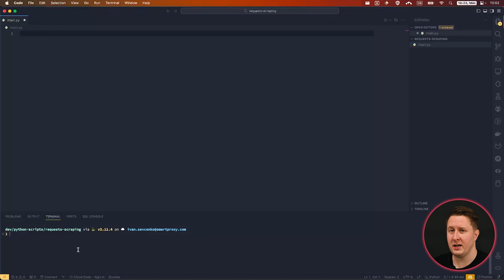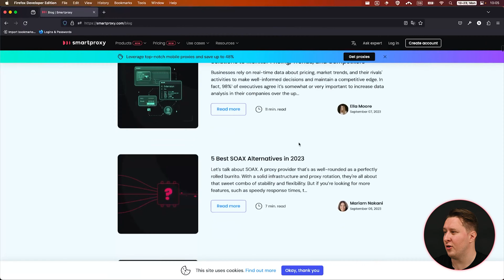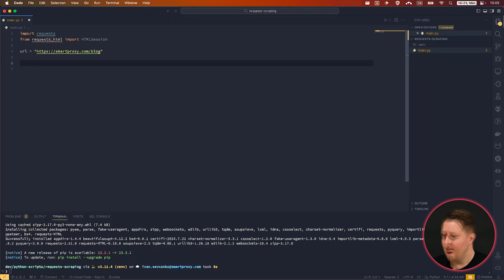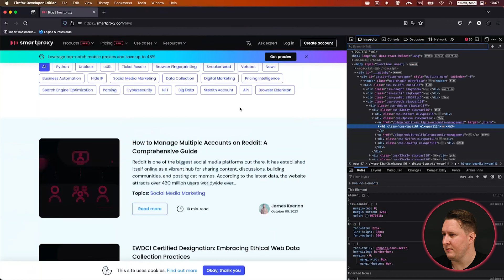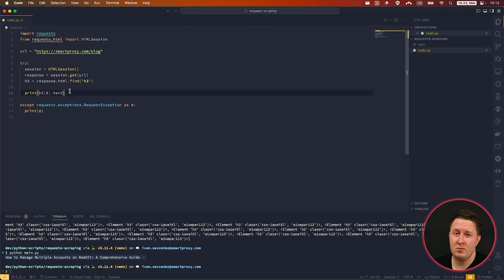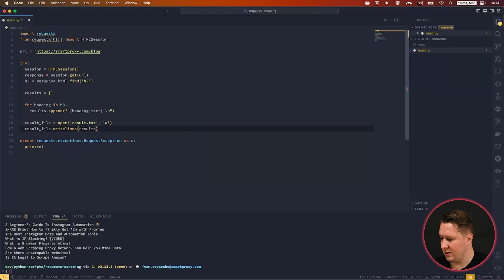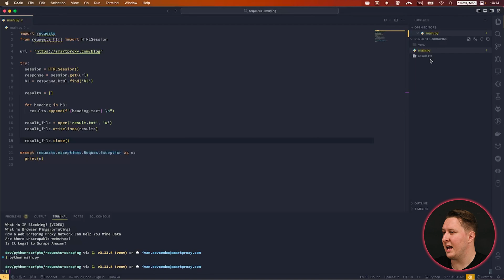Easy Web Scraping With Python Requests-HTML: Extract and Parse Data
In this beginner-friendly tutorial, we'll teach you web scraping with Python Requests-HTML. Follow the script step-by-step and learn about extracting and parsing web data from static pages. We hope this web scraping with Python guide will kick off your own project!

⚙️ Requirements for this tutorial:
- A virtual environment
- Requests library
- Requests-HTML library

Copy the full code below:

import requests
from requests_html import HTMLSession
try:
    session = HTMLSession()
    response = session.get(url)
    h3 = response.html.find('h3')
    results = []
    for heading in h3:
       results.append(f'{heading.text} \n")
    result_file = open('result.txt', 'w')
    result_file.writelines(results)
    result_file.close()
except requests.exceptions.RequestException as e:
    print(e)

💡 Some FAQs:

❓ What is web scraping?
Data or web scraping is an automated process of gathering publicly accessible data for marketing, e-commerce, and research purposes. CATPCHAs, IP blocks, and rate limitations are some of the most frequent challenges web scrapers face. Use residential proxies to have a smooth scraping experience without getting caught for being a robot. These proxies come from a residential network or, in other words, are real device IPs. In turn, any residential proxy traffic to a website looks like a request from an ordinary person.

❓ *Why choose web scraping with Python?
Python is one of the most efficient languages for web scraping due to being general-purpose and is rich with web scraping frameworks or libraries, like Beautiful Soup or Scrapy. In addition, web scraping with Python has a shallow learning curve, making it suitable even for complete beginners.